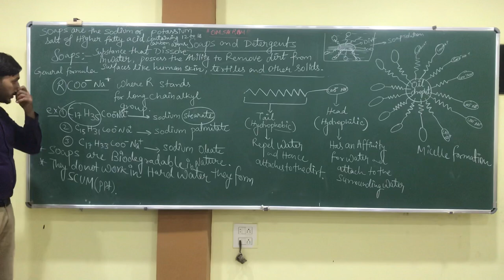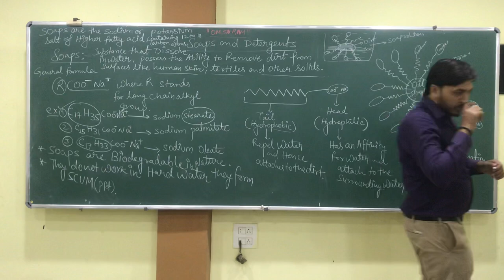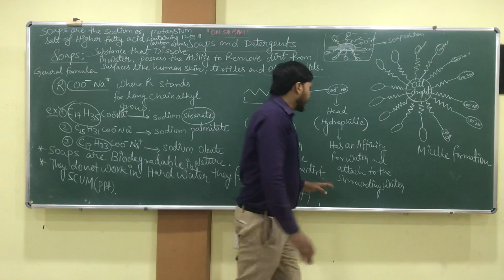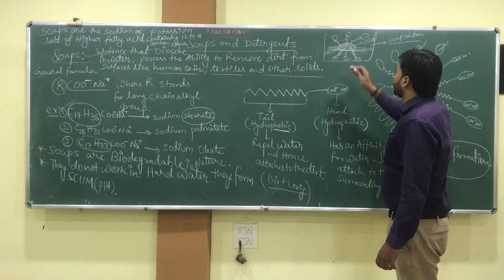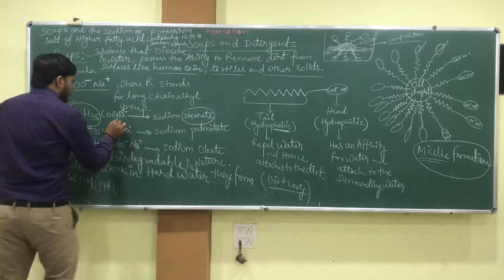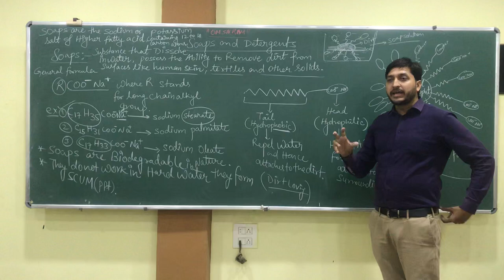Cleansing Action of Soap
omsairamclasses Class 10 Chemistry By Er.Shyam pachori Sir